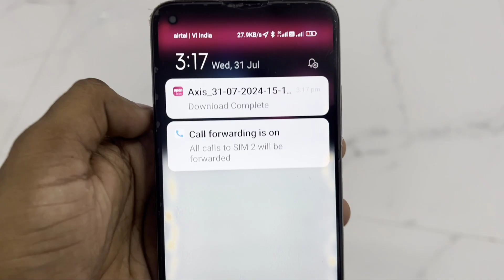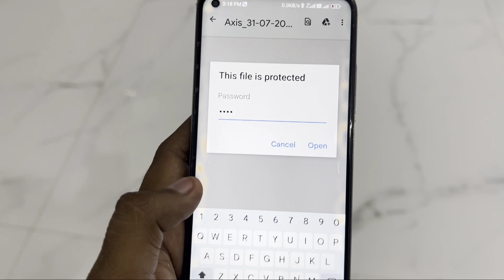Axis Credit Card Ki Statement Password Kya Hota Hai | Credit Card Statement Ka Password Kya Dale